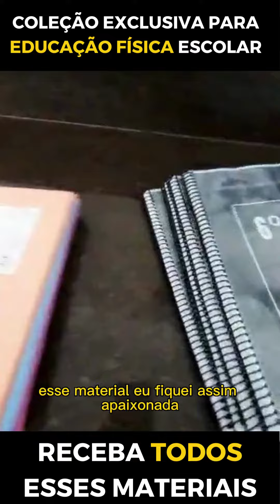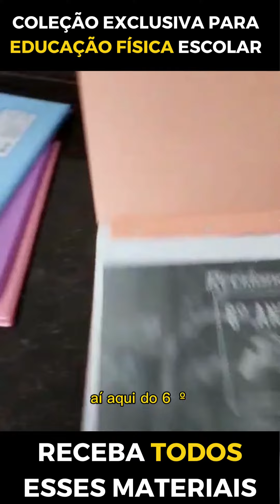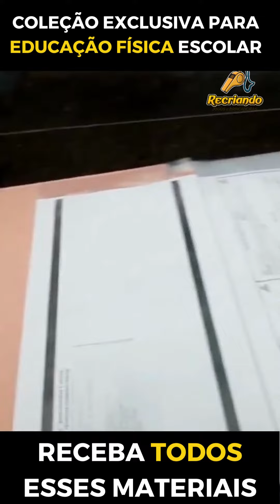Plano de Aula Educação Física Escolar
Se liga nessa organização professor, não tem nem como o ano letivo dessa professora dar errado! Além de tudo isso, ela ainda conta com o nosso suporte da Comunidade!

Nossa Comunidade reúne professores de Educação Física Escolar de todo o Brasil, trocamos ideias e nos ajudamos diariamente.

Temos vários pdfs e vídeos explicativos disponíveis em nossa Comunidade, abordamos desde a Educação Infantil, até o Ensino Médio.

Te convido a conhecer nossa comunidade! Você vai se surpreender!

E visando uma Educação Física Escolar de qualidade, seguimos Recriando Jogos e Brincadeiras.